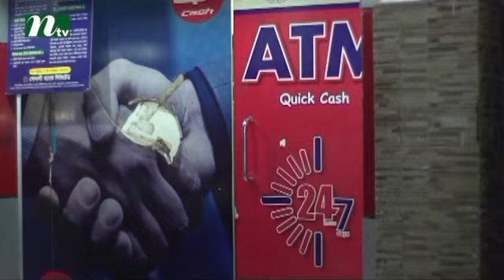টয়ার ওপর ভীষণ খেপলেন তাহসান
নাটক: ভালোবাসার পংক্তিমালা